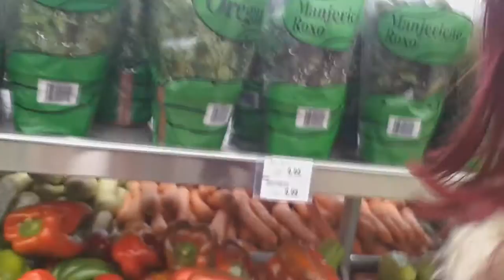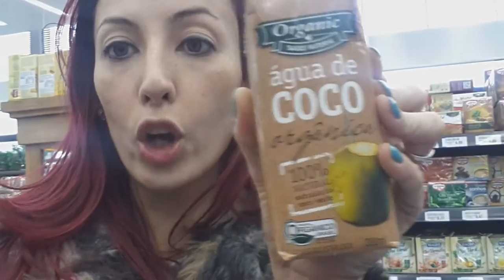VLOG - Sabado Familia - Fast Food Caseiro